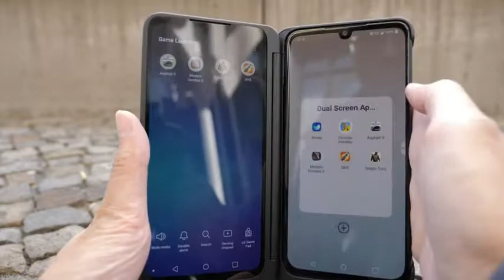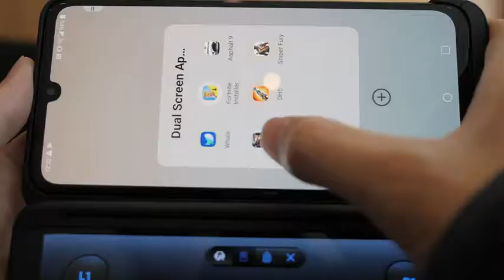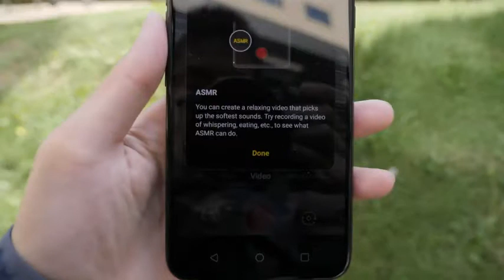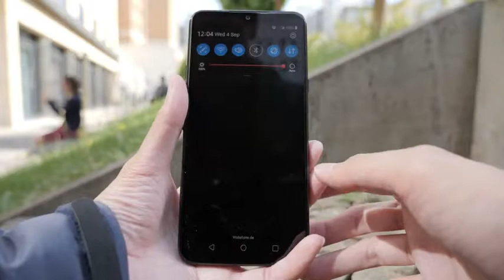LG G8x Dual Screen Multitasking & Gaming !!!